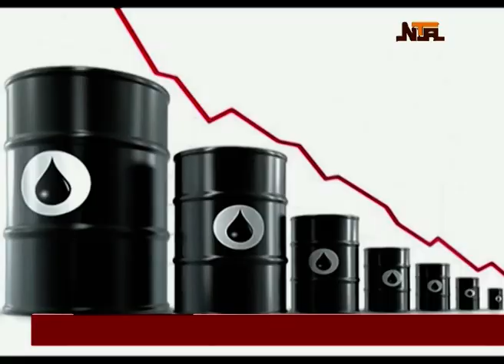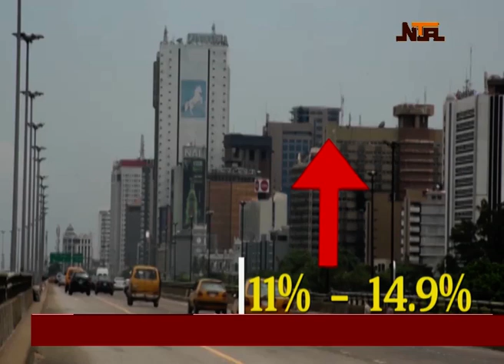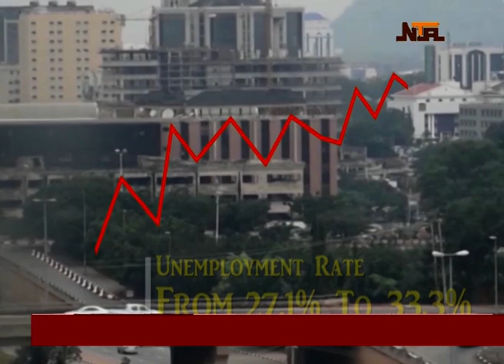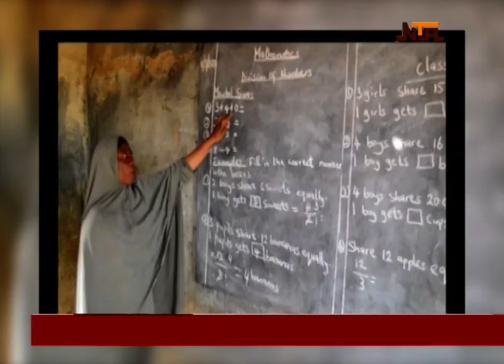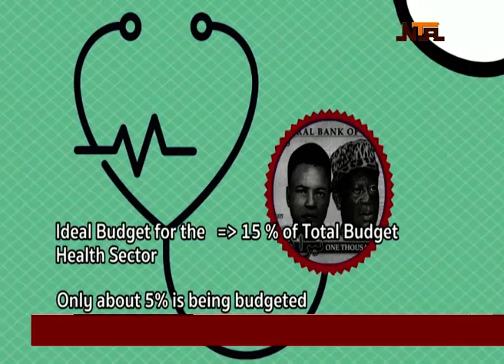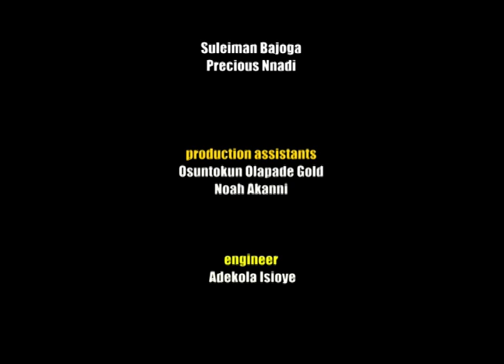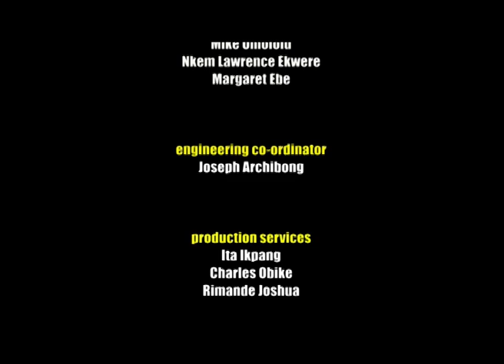Weekend Deal | Garba Shehu | 12th June 2021 | NTA